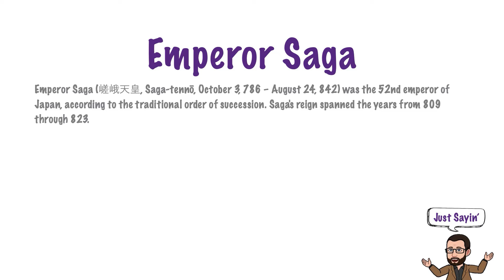Empreror Saga | Just Sayin' In American English | The Historian's Eye | MCMP | 00722